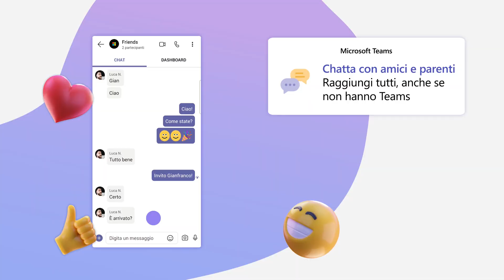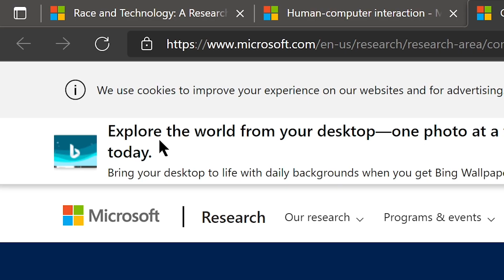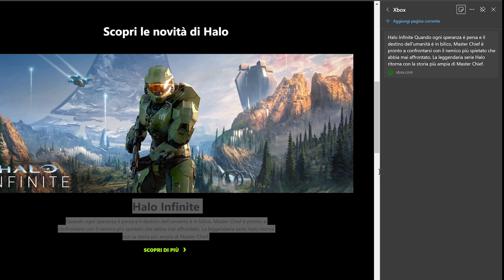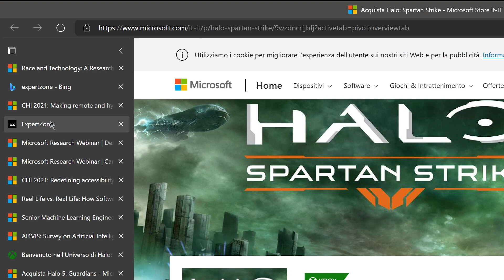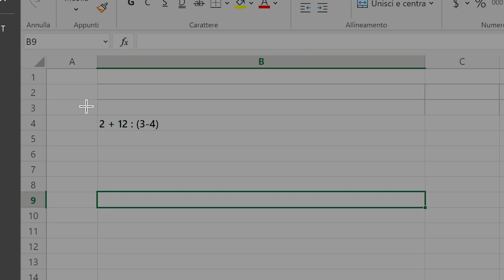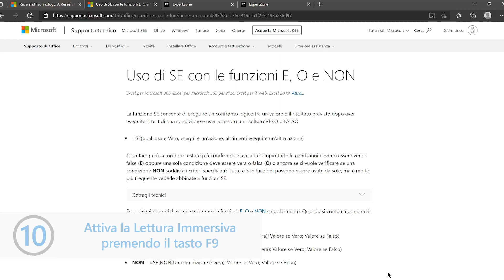Microsoft Edge: Consigli, trucchi e funzionalità nascoste per aumentare al 200% la tua produttività!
Navigando sul Web può diventare difficile mantenere ordine fra le pagine visitate, ma non temete, noi di ExpertZone siamo qui per aiutarvi!
Oggi vi spiegheremo tutti i consigli, trucchi e funzionalità nascoste di MicrosoftEdge per aumentare al 200% la vostra produttività sul web, e non solo! Microsoft Edge non avrà più segreti per voi!

Seguici sui nostri canali, per imparare tutto sul mondo Microsoft!

Per altre preziose novità, visita expertzone.microsoft.com

Altre scorciatoie da tastiera per Microsoft Edge? Clicca qui

Sezioni:
0:00 - Introduzione
0:11 - Microsoft ExpertZone Italia
1:04 - Raccontaci le tue funzioni preferite di Windows!
1:45 - Ottimizza il tuo lavoro con Microsoft Edge
2:03 - La funzione Raccolte in Microsoft Edge
2:55 - Aggiungere note personali alle Raccolte
3:24 - Usare le Raccolte su smartphone
3:36 - Trasforma le Raccolte in documenti Office
3:51 - Le schede verticali di Edge
4:31 - Fai ordine visivo Rinominando le finestre
4:49 - Risolvi le equazioni matematiche in Edge
5:09 - Leggi ad alta voce i testi Web
5:42 - Naviga più velocemente fra le schede di Edge
5:57 - La Lettura Immersiva in Edge
6:14 - Trasforma le pagine Web in App Web
6:25 - Conclusioni finali